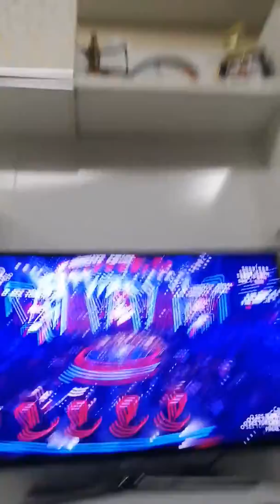50595859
, 4 sayısı